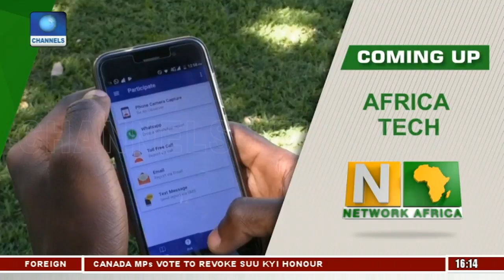Cape Town To Relax Water Restrictions |Network Africa